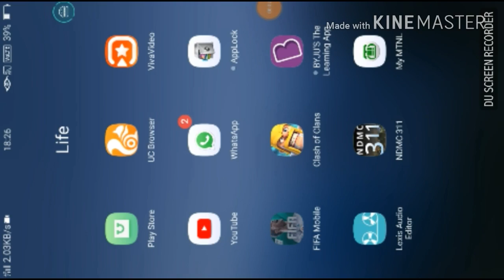UNLOCKING LUNAR MASTER SELKE!!! AND UPGRADING TO 95 OVR !! INSANE MATCH WITH HIGH OVERALL TEAMS😯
SOME GAMEPLAY WITH THE BEAST SELKE !AND UPGRADING HIM TO 95 OVR ! INASANE MATCH WITH HIGH OVRALL TEAMSS😎